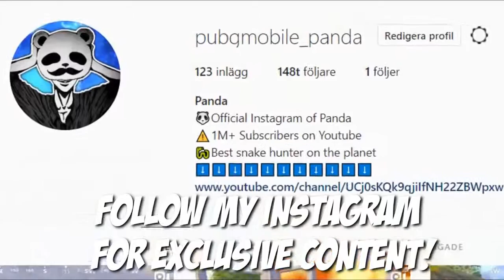Powerof Throne | I CAN'T SHOOT TRUST ME !!! | POT DUO vs SQUARD | 37 KILLS | PUBG Phone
Powerof Throne | I CAN'T SHOOT TRUST ME !!! | POT DUO vs
SQUARD 37 KILLS | PUBG Phone. POT DUO vs SQUARD 37 KILLS. Some buggy gameplay from erangel!

Weapon challenge, World record, Trickshot or High kill gameplay)

Rank?
- Conqueror (Highest Rank)
💸►FREE UC◄💸